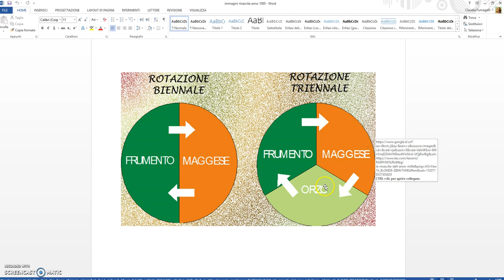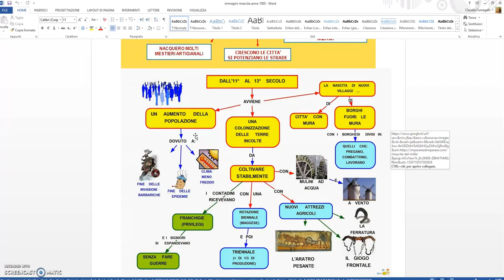Rinascita anno mille 1 parte - Claudia Fumagalli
Dal miglioramento del clima, alle scoperte in campo agricolo, fino all'incremento demografico dopo l'anno mille.